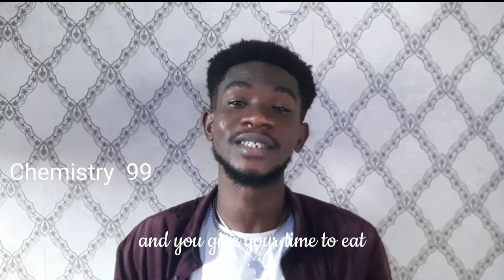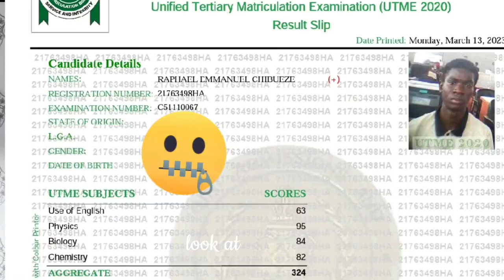The Single Reason why Majority Will Fail JAMB In 2024| No one will tell you this!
It doesn't really matter how long or how deep you prepare for this Exam, if you don't know about this you might score lower than your expectations. Look no further than this must-watch video! Episode 4 of our comprehensive series is packed with expert tips, insider strategies, and proven techniques that will help you crush the competition and achieve your academic goals. So what are you waiting for? Hit play now and get ready to transform your JAMB performance from average to exceptional!

Timeline
0:00 – Intro
0:50 – The Effect of Negligence
1:19 – Why it’s important to give equal attention to all the subjects
2:07 – The effect of studying only one subject
2:34 – Why students always score low in the use of English
3:44 – Effects of thinking that you have known all about a particular subject
4:57 –Summary 1, You will reap what you sow
5:59 – Summary 2, Dangers of Assumption
6:19 – Using my Jamb result for illustration
6:42 - Outro